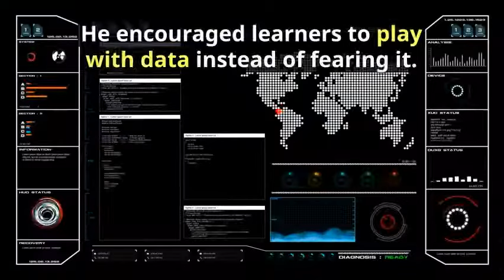Stephen Hawking, Data Science Insights | PG Diploma in Data Science | Manipal ProLearn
In this video on Stephen Hawking, Data Science Insights, we’ll be discussing about the teachings of Hawking about Data Science
Stephen Hawking was Science’s brightest star, who shaped modern cosmology and left behind a legacy of budding data scientists
Consider data as a playground and play with it instead of fearing it
Big Data is responsible for scientific advancements and innovations in various fields from education to healthcare
Data Science is an intriguing field which requires knowledge and a specialised skillset
PG Diploma in Data Science:
The PG Diploma in Data Science offered by Manipal ProLearn is a full-time training program that will help you learn data science from the foundation. It includes a 3-month internship program.
Learning outcomes:
Learning AI and neural network for the creation of intelligent machines
Performing modelling, predictive analysis, Data analysis, and storytelling
Learn and apply unstructured data analysis and robotic process
Applying R, Excel, Python, SQL, Apache, and Hadoop techniques in real-world problems
Who can attend this course?
Anyone who is interested in building a career in Data Science
Professionals who wish to switch their careers